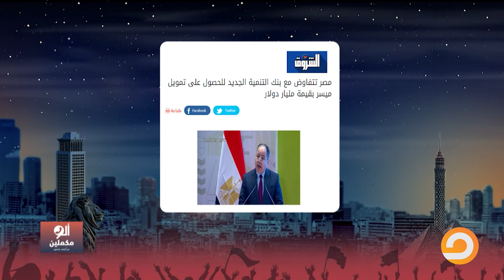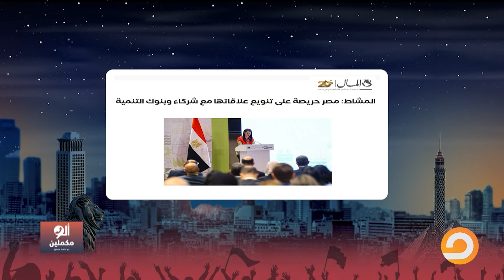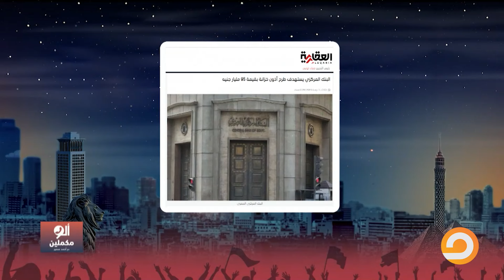وزير المالية حالف لجيبها الأرض قبل ما يمشي ورايح ياخد قروض بـ2 مليار دولار!